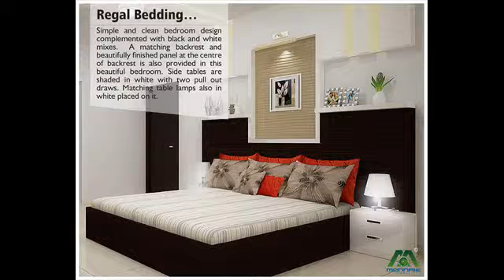bedroom furniture in beaumont tx